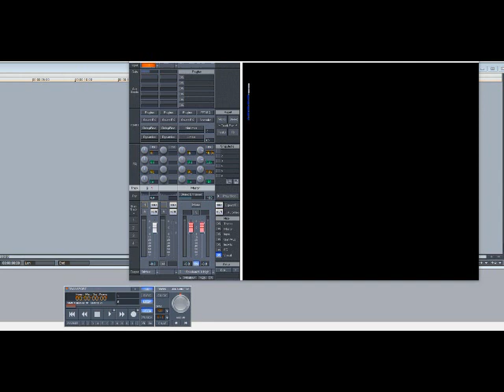Anthony Hamilton – Never Love Again (Slowed Down)